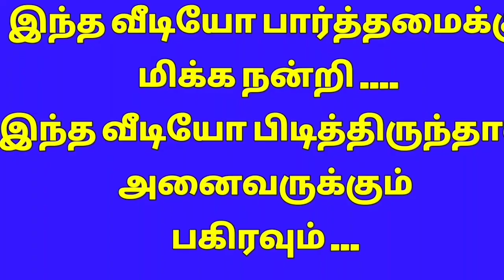Online Rangoli l padi kolam l easy rangoli designs l Festival Rangoli